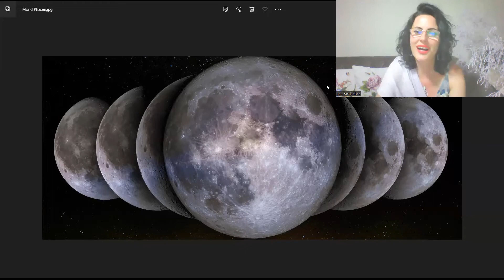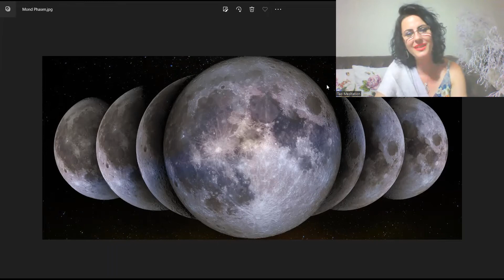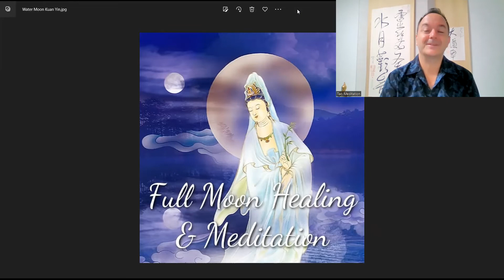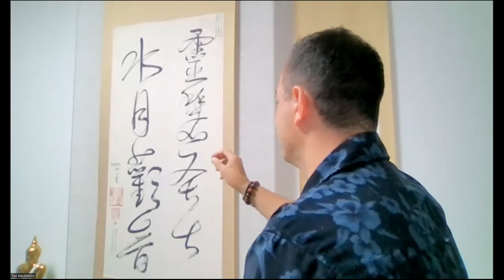VOLLMOND ☯️ MEDITATION mit der Tao Kalligrafie "Shui Yue Guan Yin" ❤️ der Wasser Mond Guan Yin 🧧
Hast du schon einmal Meditationen mit Mantren und Tao Kalligrafien zur Selbststärkung ausprobiert? Suchst du nach einer tieferen Verbindung zum Universum? Oder einfach nur mehr positive Energie und Kraft tanken?

Der Mond zeigt sich im Mittel alle 29,5 Tage in seiner vollen Pracht. Dann steht er der Sonne direkt gegenüber und wird von dieser komplett beleuchtet. Doch so schön dieser Anblick auch ist, spüren viele Menschen eine gewisse Unruhe. Oft sind sie nervös und schlafen schlecht.

Es ist die Spannung, die sich aus der Lage der Sonne als Yang-Kraft, dem Mond als Yin-Kraft und uns in der Mitte ergibt, die wir so intensiv wahrnehmen. Eine Tao Meditation kann helfen Yin und Yang in uns auszugleichen, zu entspannen und die Energie der Mondstrahlen wohltuend aufzunehmen.

Kennst du die tieferen Zusammenhänge von Traditionell Chinesischer Medizin (TCM), Meditationen zur Selbstheilung und Tao Kalligrafien (z.B. im aktuellen Buch "Tao Calligraphy to heal and rejuvenate your back" von Dr. & Master Sha 💥 Kennst du bereits die besonders effektive 6-Kraft-Technik und wie du sie zur Selbststärkung, Selbstheilung und vor allem auch zum Stressabbau einsetzen kannst?

Gerade die chinesische Schrift birgt viele Geheimnisse in sich. Seit Jahrtausenden wird sie deswegen auch zur persönlichen Weiterentwicklung, Selbststärkung bis hin zur Transformation großer Herausforderungen des Lebens genutzt. Kalligrafie Übungen sind auch z.B. immer Teil im fortgeschrittenen Training asiatischer Kampfkünste wie Kung Fu sowie ebenso in Tai Chi oder Qi Gong. In all diesen Übungen wird die besondere Wirkweise von Shen, Qi und Jing genutzt um sich selbst zu stärken sowie kraftvolle und heilsame Energien aufzubauen um Yin und Yang in Einklang zu bringen.

Wenn du magst nimm dir nun Zeit für mein Video und erzähl mir danach, wie du die Übungen zur Entspannung, zum Stressabbau oder zur Selbstheilung erlebt hast. Was hast du wahrgenommen?

Aber generell, wonach suchen wir eigentlich?

Viele Menschen in dieser Zeit leiden unter Depressionen, Angstzuständen und Stress in vielfältiger Form. Das Bedürfnis sich gerade jetzt zu entspannen, loszulassen, aus eigener Kraft glücklich und gesund zu sein, wächst.

Oft erkennen wir dann, dass es vom Universum bis zu unserem inneren Kind, unserem höheren Selbst oder unserer Seele mehr gibt mit dem wir uns verbinden können. Wir entdecken die Bedeutung der Selbstliebe, der Selbstheilung und die Kraft der Meditation sowie Manifestation unserer Gedanken. Manchmal fangen wir an, Yoga zu machen, Om oder andere Mantras zu singen oder nach den besten kostenlosen Meditations-Apps sowie neuen Mental-Trainings oder Methoden zur Selbstheilung von Krankheiten zu suchen.

Es gibt so viele Namen und Wege wie die transzendentale Meditation, Hypnose, die Zen Meditation, Astralreisen, einfache Achtsamkeitspraktiken, kraftvolle Tao Meditationen nach Dr. Zhi Gang Sha oder Methoden von Sri Sri Ravi Shankar, Deepak Chopra, Boho Beautiful, Adriene, Mady Morrison, Peter Beer, Dr. Wayne Dyer, Tony Robbins, Eckhart Tolle oder Joe Dispenza, um nur einige zu nennen.

Aber wie findet man eine gute Meditationsanleitung? Meine persönliche Erfahrung hierzu ist, wir sollten es einfach ausprobieren. Nur einmal 15 Minuten pro Tag, aber das über 2-3 Monate hinweg und wir werden sehen, wie wir uns nach der jeweiligen Übung und Methode über einen längeren Zeitraum hinweg fühlen.

In meinen Videos möchte ich dir einen einfachen Einblick in meine Erfahrungen aus den letzten 25 Jahren geben, in denen ich besondere Wege der Selbststärkung und Selbstheilung entdecken durfte. Es sind einfache Schritte zu meditieren und dich mit universellen Frequenzen und Schwingungen zu verbinden und so unsere Selbstheilungskräfte zu aktivieren. Gleichzeitig nutzen wir die einmalige Kraft aus dem heilsamen Feld der Tao Kalligrafien, die von Dr. und Master Zhi Gang Sha begründet wurden.

Aus tiefstem Herzen kann ich heute sagen, dass ich jetzt viel mehr Freude und Leichtigkeit in meinem Leben erfahre als jemals zuvor. Die tägliche Nutzung des "Tao Calligraphy Healing Field" im Anwenden ganz besonderer Kalligrafien ist einer der Hauptschlüssel dazu.

Ein Video mit besonderer Meditationsmusik und damit einen virtuellen Zugang in unseren "Love Peace Harmony Room" mit seinen entspannenden Schwingungen findest du

Viel Freude und alles Liebe,
Martin

P.S.: Anbei noch eine tolle Buch-Empfehlung - "Das Heilungsfeld der Tao Kalligrafie" von Dr. Zhi Gang Sha. Dieses Buch hat mir bei all den Fragen rund um Selbstheilung und Selbststärkung am meisten weitergeholfen.

MMag. Amadea Stefa
Mag. Martin Veigl
Graz - Österreich

Zertifizierte Master Teacher und Tao Calligraphy Teacher der Tao Academy